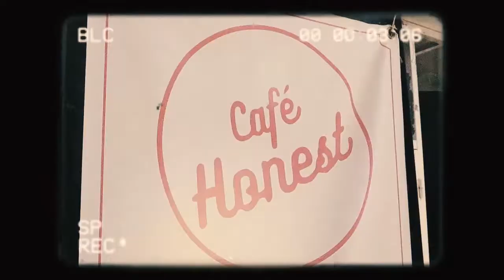[sub] Cafe vlog #11 | 인스타 100만 팔로워를 가진 연예인이 왔어요!!! | 발렌타인 데이 프로모션 💗💸 | 한국 카페 in 캄보디아 💒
💒1st location - #30, st1003 khan sen sok, Phnom Penh, Cambodia

🏠2nd location - Ground floor, Chip Mong Noromall, Phnom Penh, Cambodia

Time stamps:
00:00 인트로덕션
00:30 주문받기
02:43 음료 만들기 ASMR
05:32 케이크 베이킹
07:47 Shin Yubin, 캄보디아 연예인
08:44 음료&케이크 준비 ASMR
12:00 시청해 주셔서 감사합니다